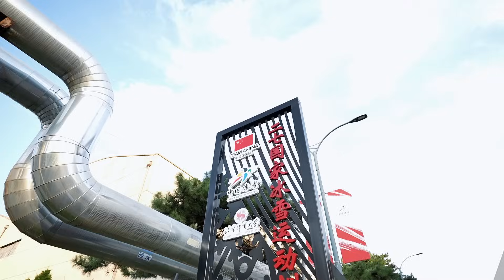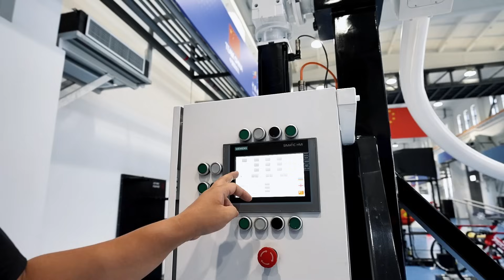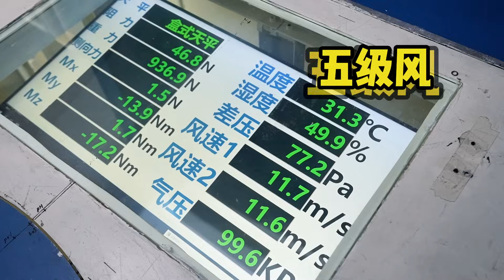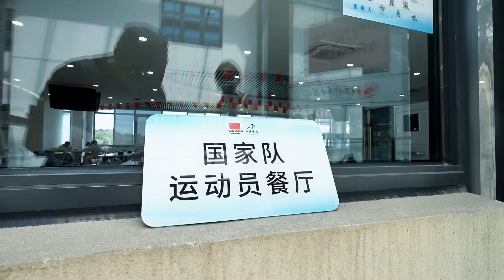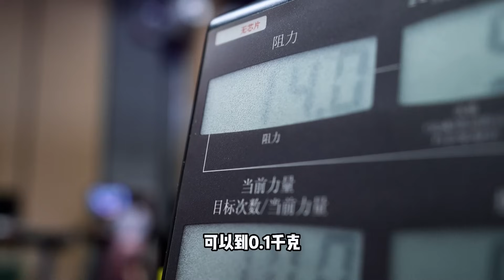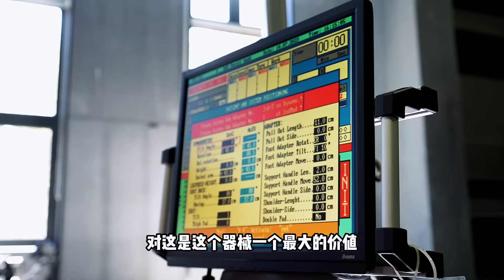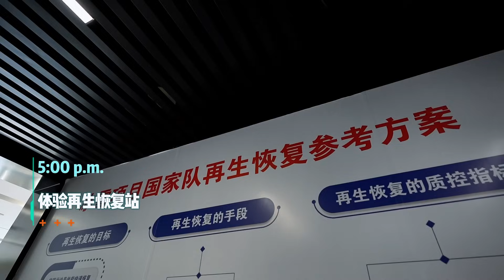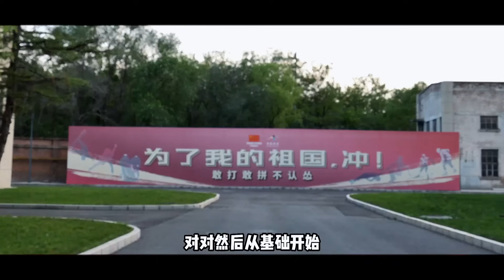我要上奥运冠军“黑科技”了！体验国家训练基地！